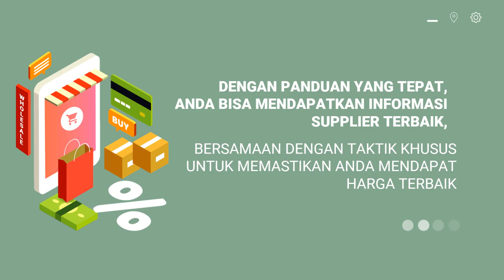Jasa Konten Pemasaran toko grosir elektronik, toko lengkap grosir & eceran, toko grosir fashion tan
Jasa Edit Video Promosi / Jasa Konten Pemasaran toko grosir elektronik, toko lengkap grosir & eceran, toko grosir fashion tan atau

Daftar Isi
00:00 - Cara Edit Video Iklan toko grosir le minerale, toko grosir minuman
00:10 - Contoh Iklan Promosi toko grosir makanan ringan, toko grosir murah
00:30 - Contoh Video Promosi toko grosir makanan
00:40 - Contoh Konten Branding toko grosir sembako, toko grosir sepatu, toko grosir sabun
00:50 - Resep Makanan toko grosir lemari plastik, toko grosir lakban, toko grosir lampu